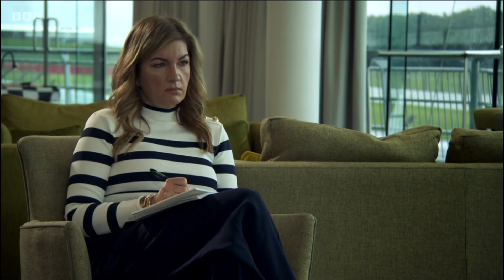Karren Brady's Disapproving Looks in The Apprentice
A compilation of Karren Brady's stares, glares and despair from The Apprentice (UK edition) - 2022 series.